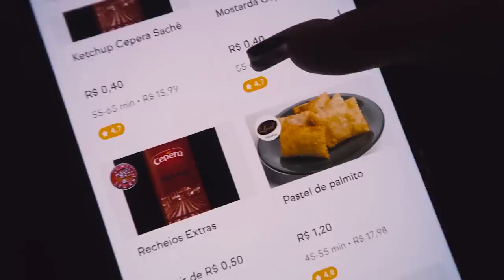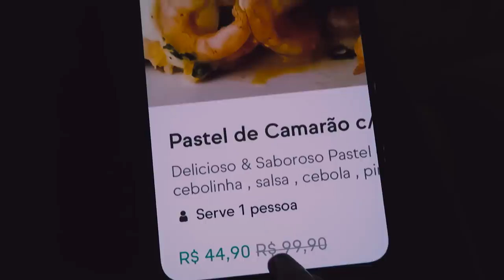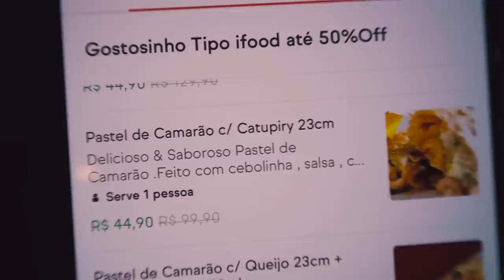COMPAREI O PASTEL MAIS CARO E O MAIS BARATO DO APLICATIVO!!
Hoje, versão PASTEL que a gente ama!